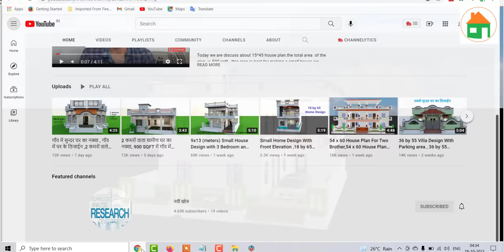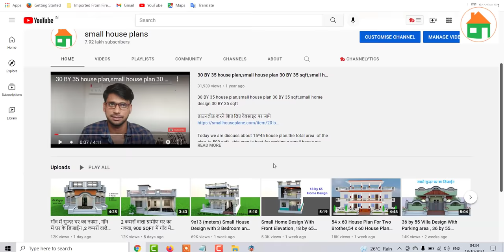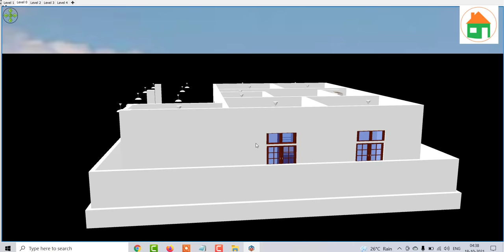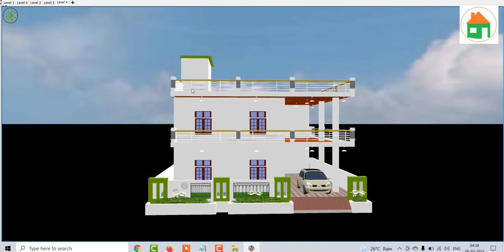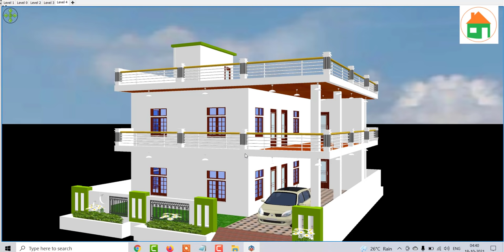2000 sqft home design, 40 by 50 House Plan with Parking area, ghar ke nakshe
2000 sqft home design, 40 by 50 House Plan with Parking area, ghar ke nakshe